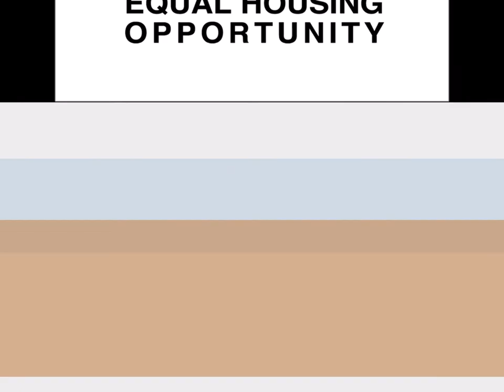Fantastic job Jessica Rodriguez!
13066 E Ramos St